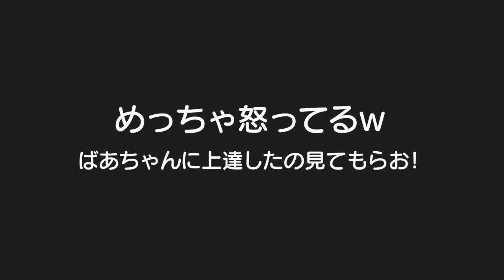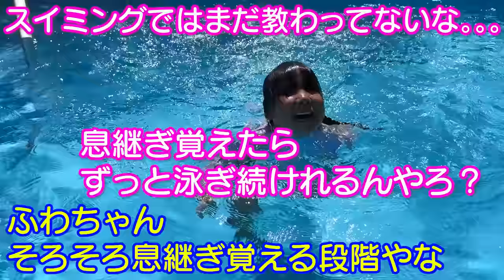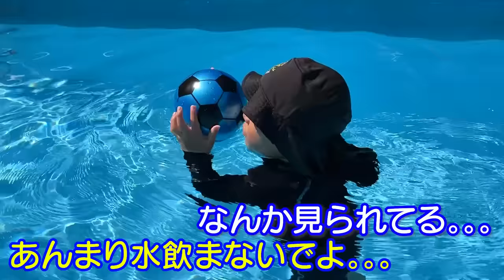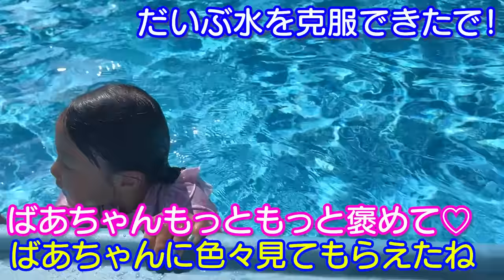プール付きホテルでばあちゃんに泳ぎを披露＆末っ子が最近怒るように。。。5歳児男女双子＆2歳児の旅行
二卵性男女双子生後5歳8ヶ月＆2歳9ヶ月　ばあちゃんにいっぱい褒めてもらったねｗみんな最高の笑顔やった！はる君最近”もう”って怒るようにｗ誰の真似や？